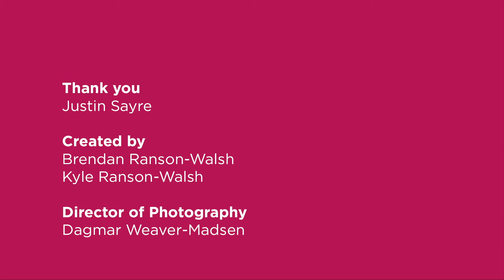"Quest for Community" | Justin Sayre | The Out Line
Comedian, storyteller, performance artist, singer, activist and now primetime TV sitcom writer, Justin channels his multitude of talents into art that makes you think beyond the surface.

We first fell in love with Justin at one of his cleverly-constructed variety shows, The Meeting* of the International Order of Sodomites. Each month, he convenes this "centuries-old secret organization of homosexuals and their friends that sets the mythic gay agenda." Through comedy and song, he enchants and then challenges us to think critically about our own LGBT community and the many agendas within.

Justin invited us into his Brooklyn home where we talked camp, community, and his creative practice. Since this interview, Justin has adopted a bicoastal lifestyle writing for CBS' 2 Broke Girls in LA while still hosting monthly Meetings in NYC.

We're pretty sure that once you start watching Justin, you won't be able to stop.

- Brendan & Kyle